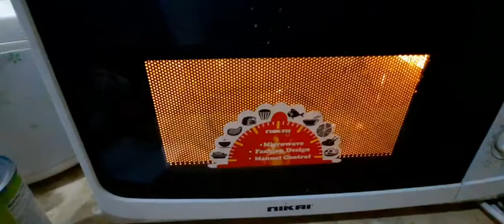How to make, No bake Blueberry cheese cake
all my intent has no any harm to the public pure entertainment and learning. How to Make ,No bake Blueberry, cheese cake. learn more cooking of my wife .